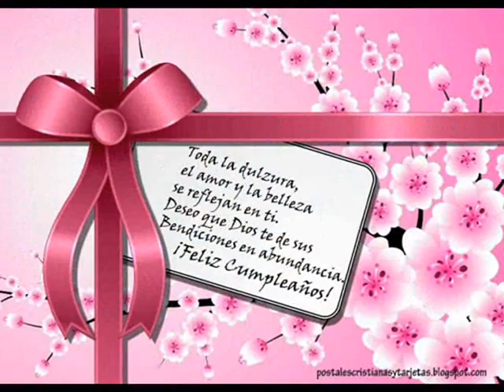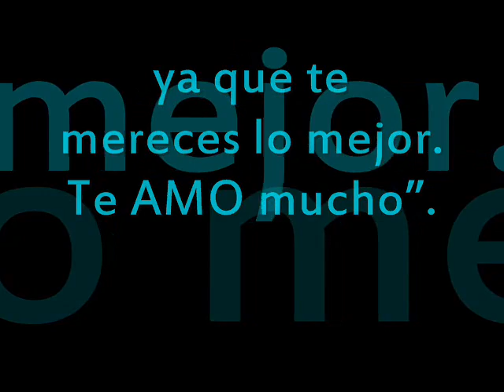FELIZ CUMPLE GLA AMIGA ¡¡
FELIZ CUMPLEAÑOS AMIGA